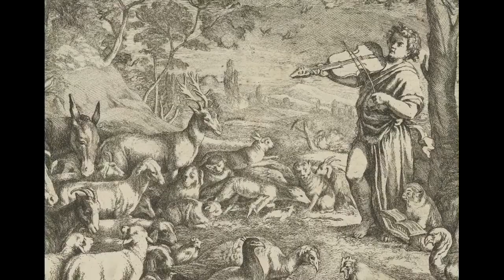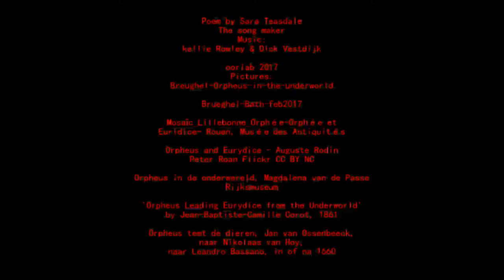Sara Teasdale - The Song Maker ( Featuring Kellie Rowley)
The Song Maker - Poem by Sara Teasdale (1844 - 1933)

I made a hundred little songs
That told the joy and pain of love,
And sang them blithely, tho' I knew
No whit thereof.

I was a weaver deaf and blind;
A miracle was wrought for me,
But I have lost my skill to weave
Since I can see.

For while I sang -- ah swift and strange!
Love passed and touched me on the brow,
And I who made so many songs
Am silent now.